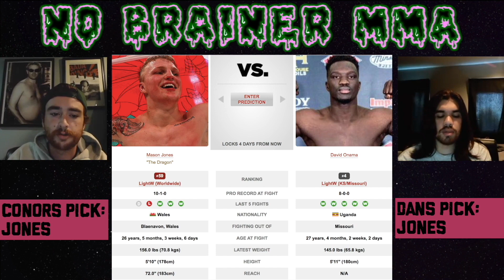UFC Vegas 41: Mason Jones vs. David Onama Fight Pick | Breakdown | Prediction